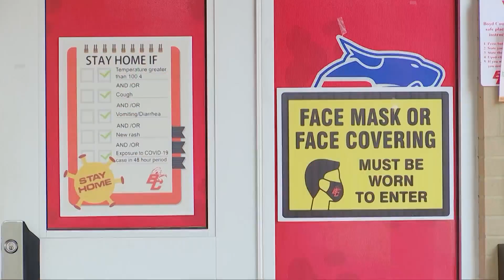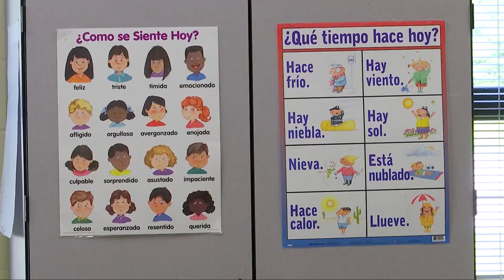Boyd County Public Schools thrilled to return to in-person learning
Boyd County Public Schools are officially back in the classroom and students and teachers were nothing but smiles as they returned to the classroom.